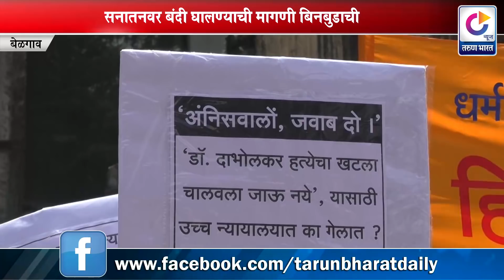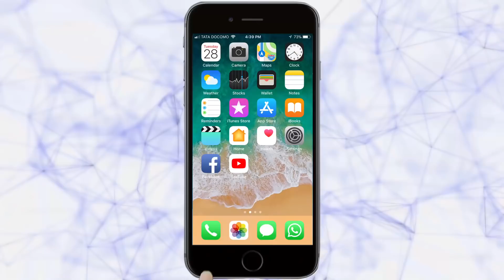हिंदुत्ववादी संघटनांना लक्ष करणार्‍या षड्यंत्राचा शोध घेऊन सखोल चौकशी करा | Belgaum News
|Tarun Bharat Social Media | तरुण भारत |हिंदुत्ववादी संघटनांना लक्ष करणार्‍या षड्यंत्राचा शोध घेऊन सखोल चौकशी करा |ध. संभाजी चौक येथे राष्ट्रीय हिंदू आंदोलन|सनातनवर बंदी घालण्याची मागणी बिनबुडाची |